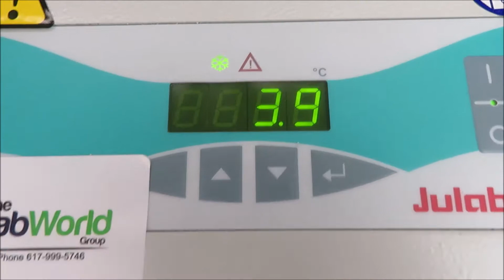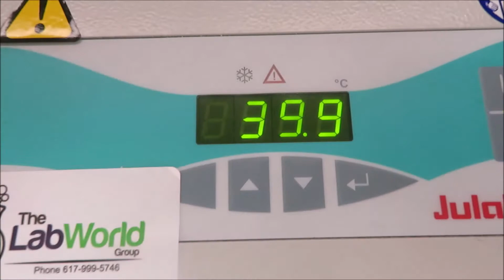Julabo FL601 Recirculating Chiller for Sale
Julabo FL601 Recirculating Chiller is available from The Lab World Group.